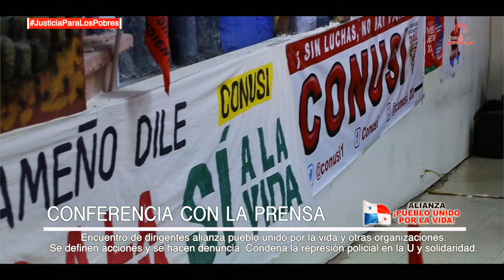Conferencia de prensa encuentro nacional de dirigentes 992023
Encuentro de dirigentes, Aud. José D. Moscote, Universidad de Panamá.
Se definen acciones y se hacen denuncias.
Condena represión policial en la U y solidaridad.

Acuerdos del encuentro de Dirigentes

1- Domingo 10-9-23, Twittazo, 6:00pm
2-Lunes 11-9-23, piqueteos generales hora de la mañana, mediodía y tarde.
3- miércoles 13-9-23, piqueteo y concentración Presidencia de la República,12:00pm.
4-viernes 15-9-23, piqueteo y concentración 12:00pm, en la embajada de Canadá.
Peña Cultural, Plaza 5 de Mayo, 4:00pm
5- piqueteo y concentración en la Asamblea de Diputado cuando inicie el primer debate.
6- Marcha Nacional el día que inicie el segundo debate en el pleno de la Asamblea de diputados.
7- Empezar a discutir en las organizaciones Huelga nacional si se pretende aprobar en segundo debate del contrato minero.
8- Reunión Frente legal y los dirigentes de la coordinadora para definir recursos jurídicos a presentar.